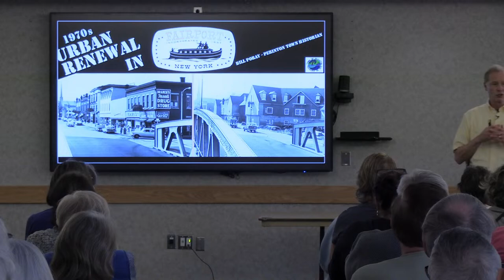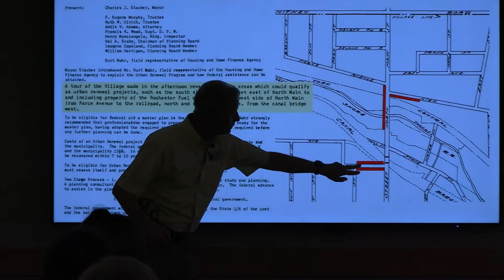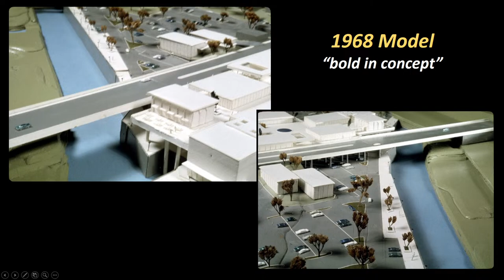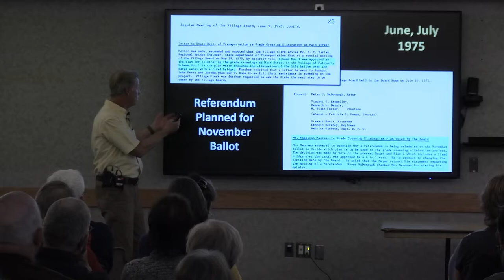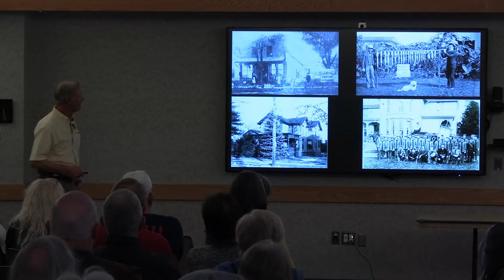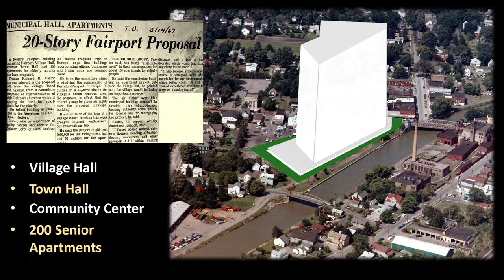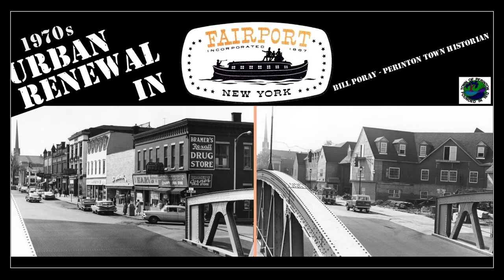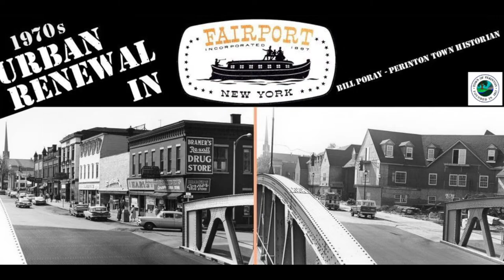1970s Urban Renewal in Fairport, NY Presentation by Perinton Town Historian Bill Poray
Join us for a fascinating presentation on Fairport’s Urban Renewal with town historian Bill Poray!
Learn about the history and impact of the 1970s Urban Renewal project that transformed Fairport’s village. See rare photos of how Fairport looked before and after the project.